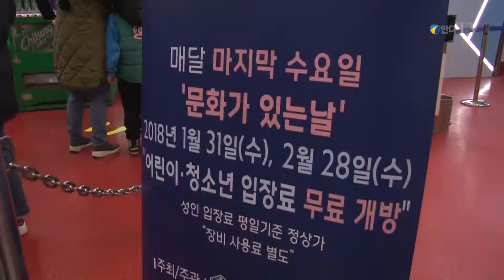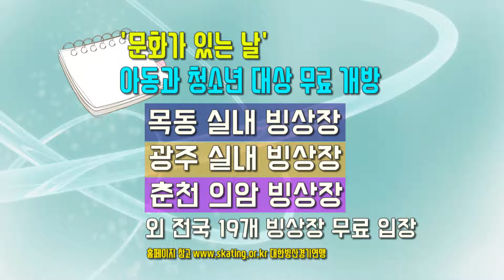'오늘은 공짜'...청소년들 대상 전국 19개 주요 빙상장 무료개방